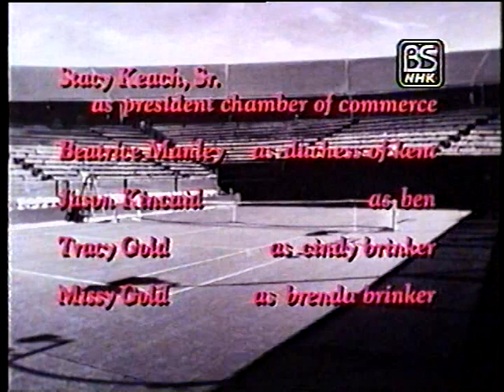Little Mo (Full) 7/7